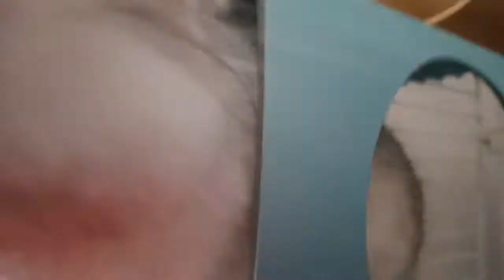ชินชิล่า แคปหมู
จำหน่ายแพร์รี่ด็อก แรคคูน ชูก้า แกสบี้ กระต่าย งู กิ้งก่า เต่า สัตว์ Exoticทุกชนิด และรับฝากเลี้ยง รับปรับนิสัย
line:immalii
line:pcaom
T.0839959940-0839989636